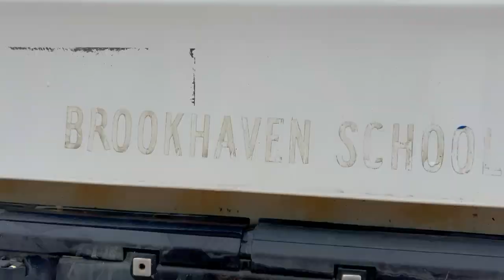2007 Chevrolet Silverado 1500 2 Door Regular Cab 2WD Pickup Truck VN1271 Lot#199